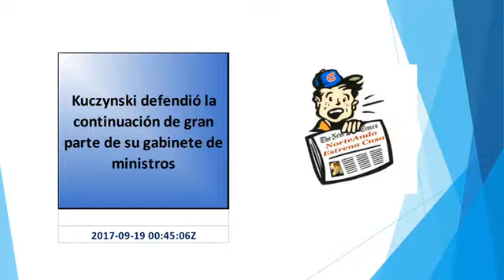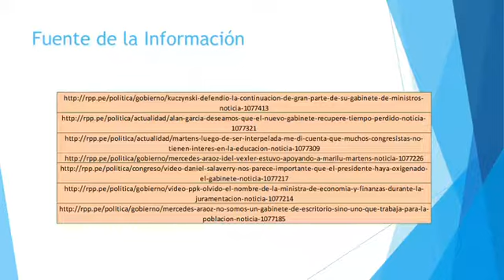Nuevo Gabinete PPK y el reto de trabajar para la población del Perú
Kuczynski defendió la continuación de gran parte de su gabinete de ministros
Alan García: “Deseamos que el nuevo gabinete recupere tiempo perdido”
Martens: "Luego de ser interpelada, me di cuenta que muchos congresistas no tienen interés en la educación"
Mercedes Aráoz: "Idel Vexler estuvo apoyando a Marilú Martens"
Daniel Salaverry: "Nos parece importante que el presidente haya oxigenado el gabinete"
PPK olvidó el nombre de la ministra de Economía y Finanzas durante la juramentación
Aráoz: “No somos un gabinete de escritorio, sino uno que trabaja para la población”
El presidente de la República dijo este lunes que lo que se buscaba con este gabinete era mantener la continuidad de sus políticas.
El ex presidente de la República se pronunció vía Twitter sobre los cambios ministeriales tras negarse la cuestión de confianza.
La ex ministra de Educación espera que Idel Vexler, presentado ayer como nuevo ministro del sector, continúe trabajando en defensa por la igualdad de género.
La presidenta del Consejo de Ministros da su primera entrevista en exclusiva a RPP Noticias.
El vocero de Fuerza Popular saludó en RPP la investidura del nuevo gabinete encabezado por Mercedes Aráoz.
El presidente de la República tuvo un lapsus y olvidó el nombre de Claudia Cooper. Por fortuna, la ministra lo ayudó a recordarlo.
La flamante presidenta del Consejo de Ministros adelantó que su despacho continuará coordinando con su antecesor Fernando Zavala.